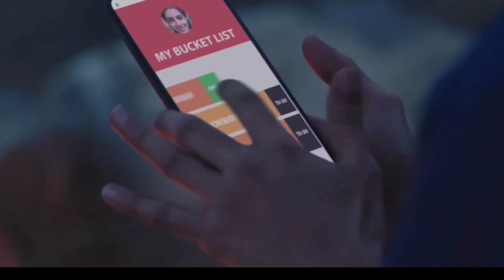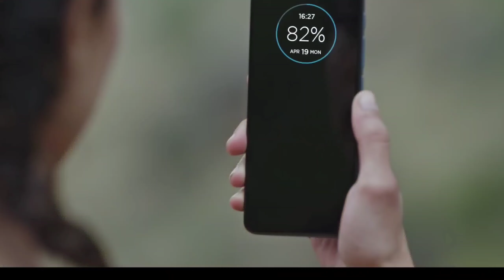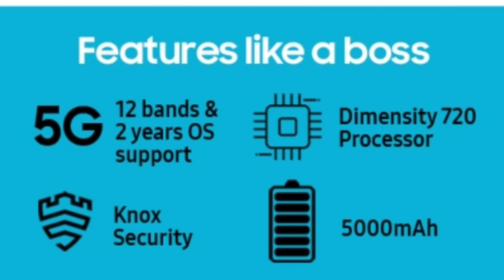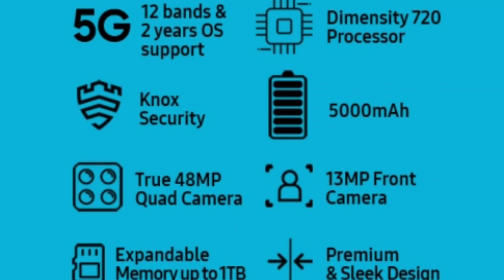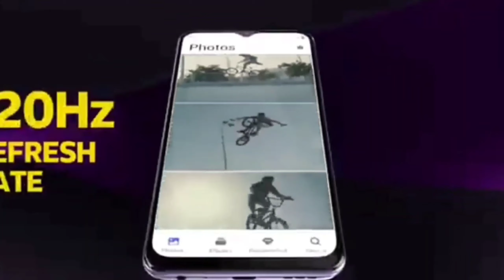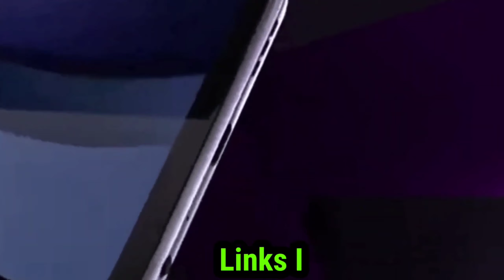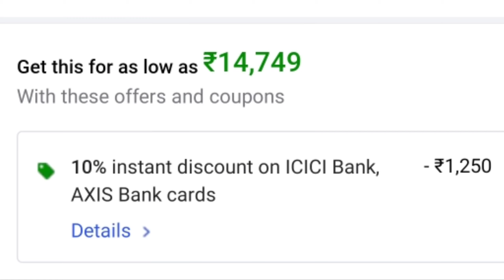TOP 5 Best Smartphone under 13000 in india 2021 । Best phone under 14000 । best phone under 15000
Best smartphone under 13000 in india 2021, Best phone under 13000, best mobile under 13000,

best mobile under 14000 for gaming

MY GEARS :-